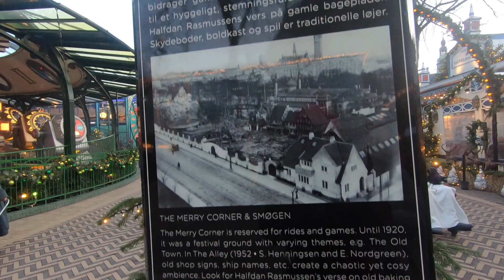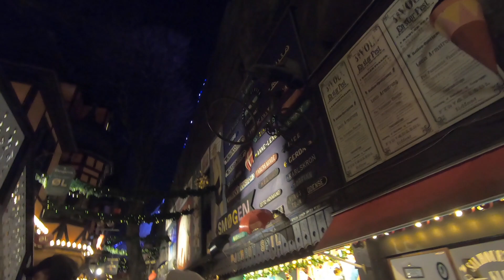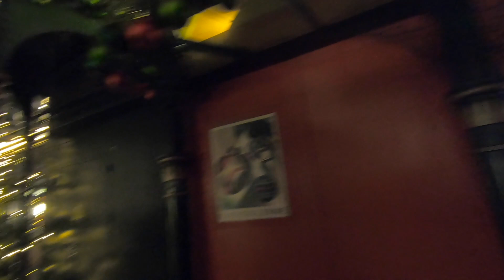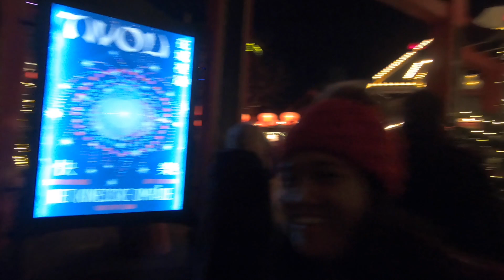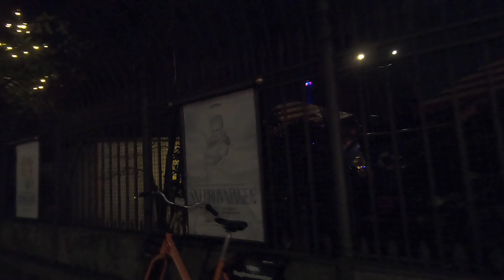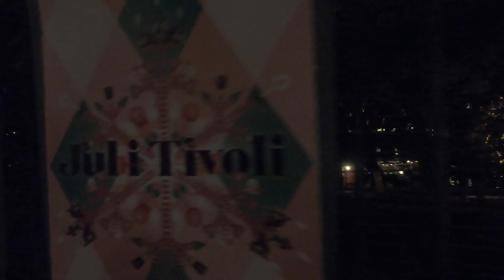Tivoli Copenhagen Denmark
Amusement park in Copenhagen 🇩🇰denmark